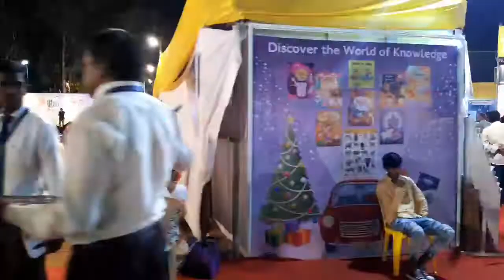Utsav Thane's biggest Fun & Fair | Crazily Unprompt Vlog | Utsav 2018 | Utsav Dombivali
Utsav is the biggest Fun & Fair that takes place in Thane District. Every year during Christmas Utsav is organized at Dombivali Gymkhana Ground for 9 days. Around 3.5 lacs to 5 lacs, people visit Utsav every year.